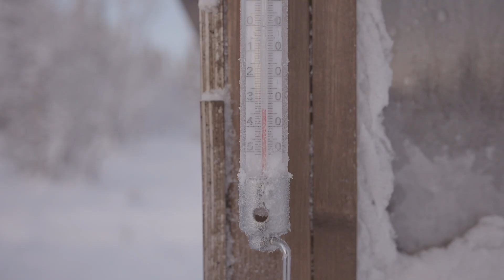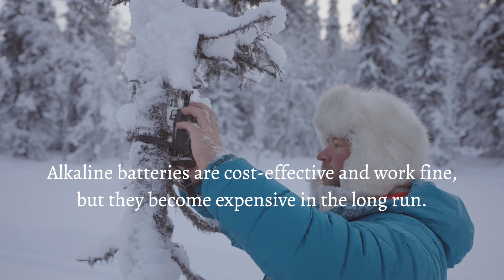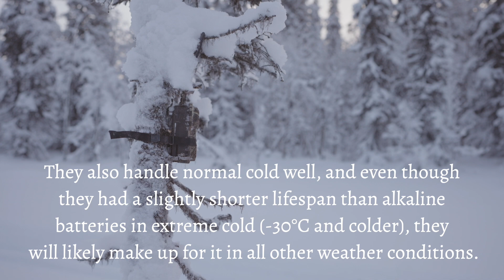Best trail cam batteries in extreme low temperatures.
When the cold is extreme, electronics are put to the test, and the batteries in a trail camera I the arctic face a tough life as the camera stays outside around the clock. Which types of batteries handle the cold best, which last the longest, and which are the winners in the long run? Here is an initial summary of the battery tests I conducted during a period of extreme cold. More tests will follow, and I will spend a lot of time finding the best battery solution for a trail camera that stays outdoors year round.
o summarize, I can conclude that in extreme cold, from -30°C and below, classic alkaline batteries perform the best. Rechargeable Ni-MH batteries are the type that fail first, as they lose their charge very quickly in such temperatures.
Impressive, however, are the rechargeable lithium batteries, which performed remarkably well despite the extreme cold. What I can observe is that their lifespan in the cold is slightly shorter than that of classic alkaline batteries, but there is a significant difference. The alkaline batteries were completely drained after the camera stopped functioning. When I tested them, there was no voltage left. In contrast, the lithium batteries still had significant voltage when I brought them inside to test. I was able to use them in a camera again for several more days when the temperature was milder.
This indicates that it is the extreme cold that temporarily prevents the lithium batteries from delivering sufficient voltage, but in warmer temperatures, they still have plenty of power left. This suggests that there is a breaking point at a certain temperature, which I aim to identify. Hopefully, it might turn out that rechargeable lithium batteries last longer than alkaline ones even in cold conditions, as long as the temperature is not extreme. If this proves to be the case, they will clearly be the long-term winners.

Finally, I must say that regardless of the battery and its lifespan, I am incredibly impressed by the trail cameras from Uovision. The fact that you can have a camera outside for so long in extreme cold, and it still manages to wake up, take a picture or video when an animal passes by, and send the material to the app on your phone, is absolutely amazing.